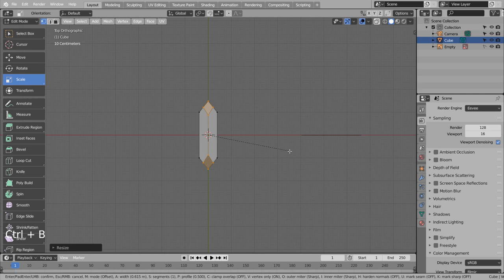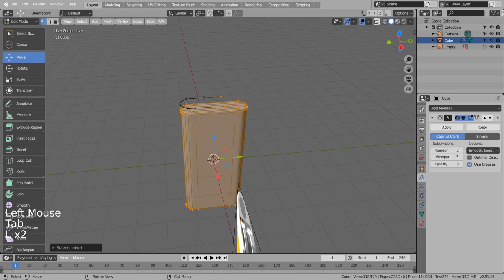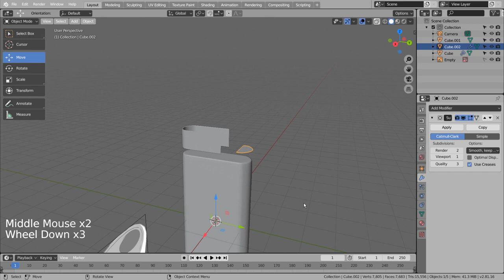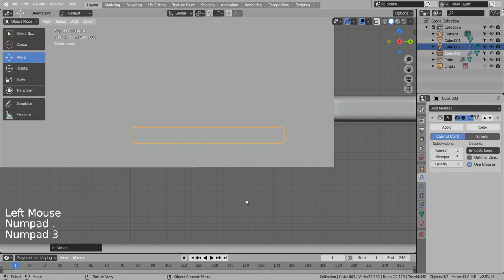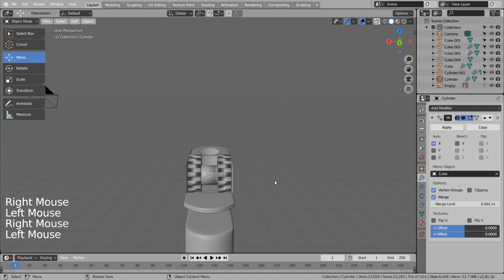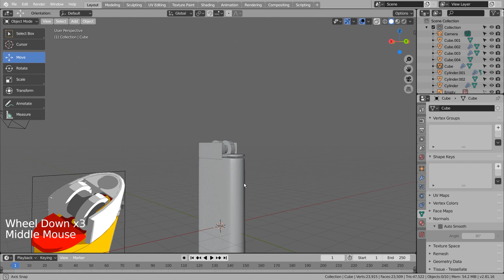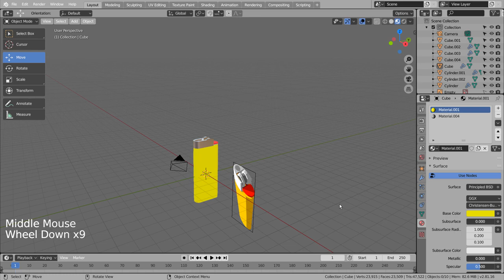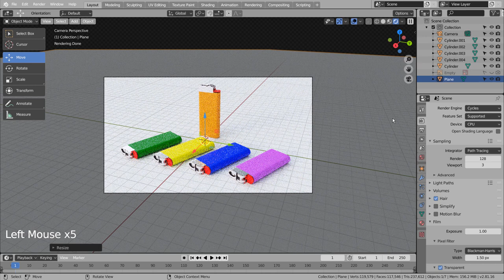Modeling a lighter Blender Tutorial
In this tutorial, we'll learn how to model a lighter.

The reference image used in this tutorial can be downloaded here.